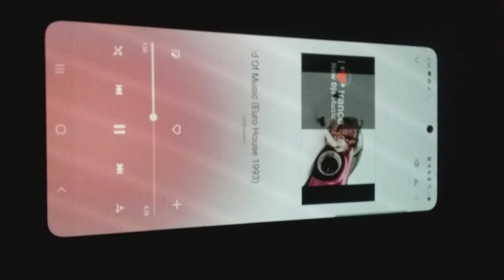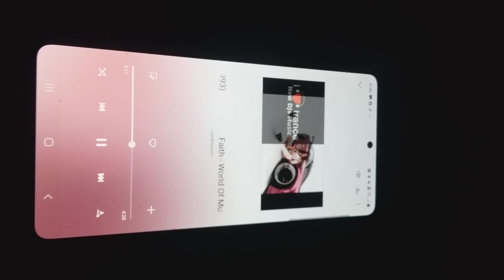EuroHouse 1993 🎶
Jamming to my playlist # EuroHouse